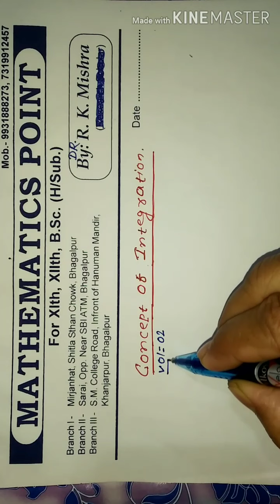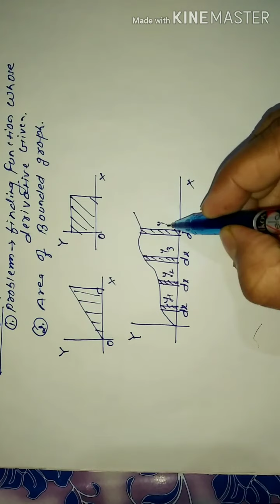Concept of integrations